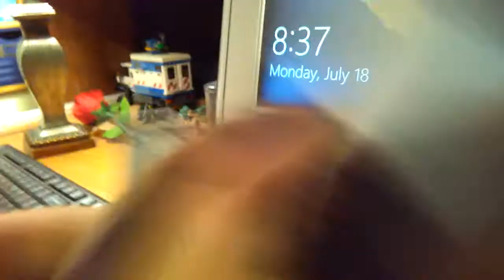Sonic and friends: the time travel part 2 BLOOPERS